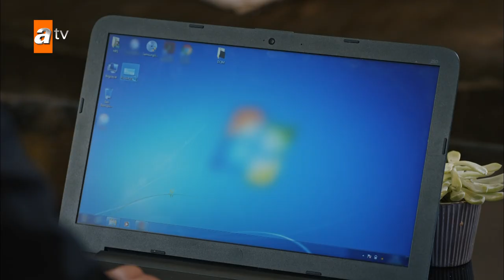Özlem, Alpaslan'ın odasını karıştırıyor - EDHO Efsane Sahneler